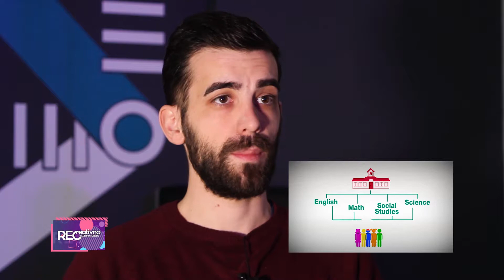REC VLOG - Aleksandar Čičić - [S07E19]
Aleksandar Čičić je menadžer Robokids centra i u Rec Vlog je govorio o STEM vještinama. One obuhvataju mnogo više od nauke, tehnologije, inžinjeringa i matematike. Podrazumijeva primjenu svih ovih disciplina u rješavanju praktičnih izazova sa kojima se čovječanstvo susreće. Nesumnjivo je da BiH ekonomski, tehnološki i obrazovno kasni za zapadnim svijetom. Ukoliko želimo da ih koliko-toliko stignemo, moramo da napravimo veliki iskorak. Ne treba da učimo djecu za zanimanja koja su sad tražena, već za ona koja će biti tražena za 10 godina.